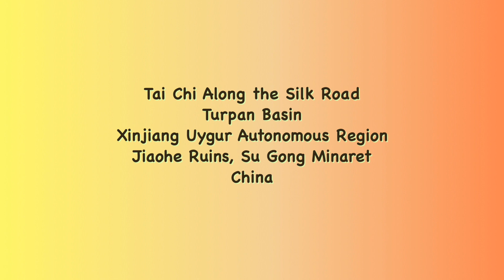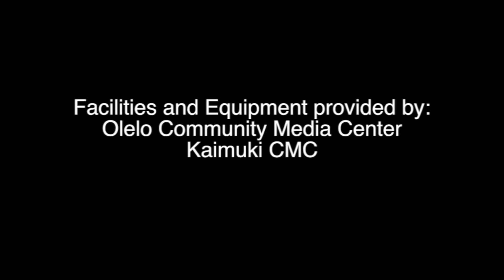Lucy's Yang 16 Tai Chi on Silk Road everydaytaichi lucy Honoluolu Hawaii